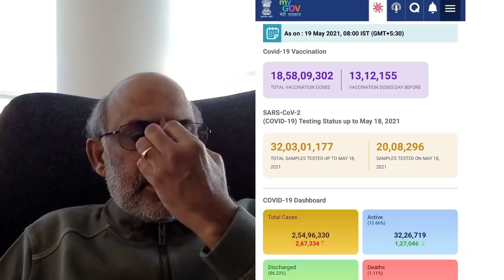EP 167: Israel pursuing forceful deterrence against “Hamas”: Netanyahu; India's FX reserves at $590B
Top Headlines
1. Chinese army deployed in larges numbers along Ladakh front. China also has upped its efforts to boost ground units in Xinjiang
2. Indian Navy (Coast Guard) rescues 317 from Barges and 390 still stranded
3. Indian FX reserves at $590 Billion.
4. Israel pursuing forceful deterrence against “Hamas”: Netanyahu
5. Nike, Coke, American Airlines are the target of ad campaign blasting Woke Politics
Contents of discussion
00:00 - Intro
00:18 - US NEWS: BLM stands in solidarity with Palestinians, vows to fight for Palestinian liberation
01:40 - Biden urged to reinstate Keystone by 19 GOP AGs
03:03 - What is the status on the pipelines? Has the pipeline resume 100% production
03:11 - GOP Governors reject Federal boost in jobless benefits, and on the contrary offer back-to-work bonuses. Biden relief package also reaches Japan.
04:50 - House republicans offer counter to Biden’s Budget, that eliminates deficit in five years
05:42 - Nike, Coke, American Airlines are the target of ad campaign blasting Woke Politics
06:43 - Trump is back into US politics and his rallies commence next month
08:47 – INDIAN NEWS:  Israel supplies Third consignment of Oxygen Concentrators, Respirators to India
09:28 - Chinese army deployed in large numbers along Ladakh front. China also has upped its efforts to boost ground units in Xinjiang
12:16 - Indian Navy (Coast Guard) rescues 317 from Barges and 390 still stranded
13:13 - Indian FX reserves at $590 Billion. Indian COVID cases continue to slide as Wave Two battle continues (refer to chart).
16:12 – GLOBAL NEWS: Israel pursuing forceful deterrence against “Hamas” Netanyahu says. Bombs Miles of Hamas “Terror Tunnel”
17:19 - Russia ready to cooperate with all states based on equality and mutual respect, Putin
18:29 - US Warship Sails Through Taiwan Strait, Prompting anger from Beijing
19:54 - World is sitting on the Precipice of Multiple Crises, former UN Chief Warns
22:00 - MARKETS

Sree Iyer's first book Who painted my money white? available